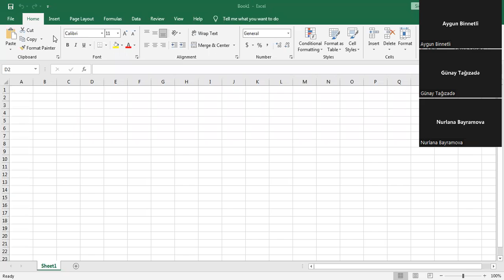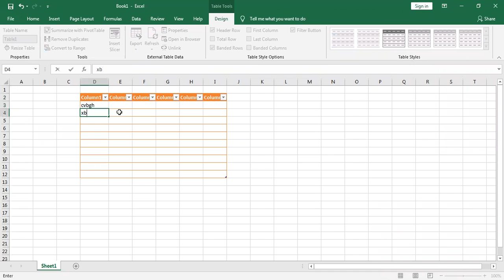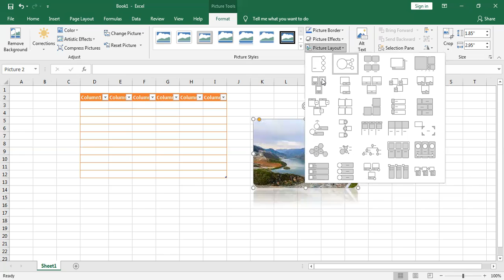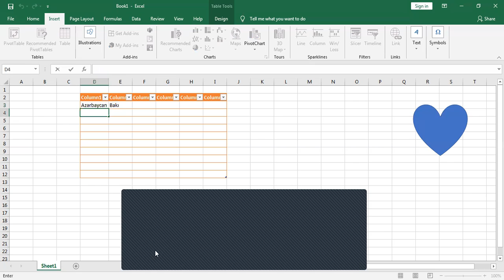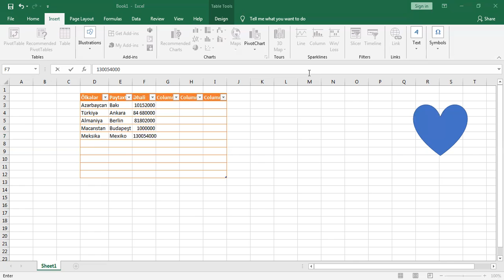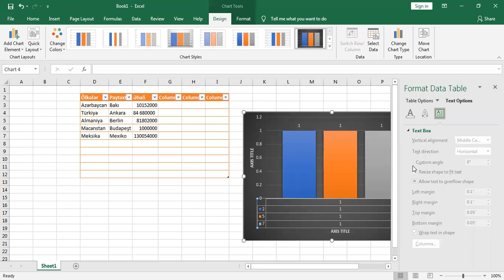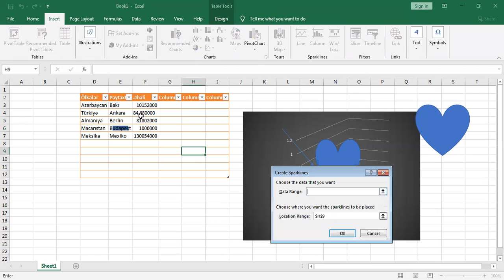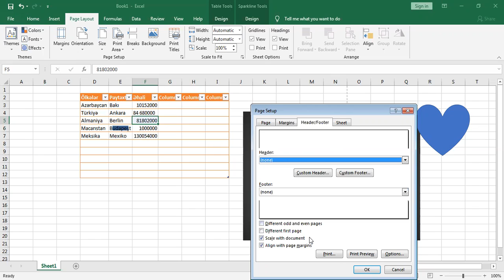"GUYS" İctimai Birliyinin təşkilatçılığı ilə keçirilən Microsoft Office dərsləri #13